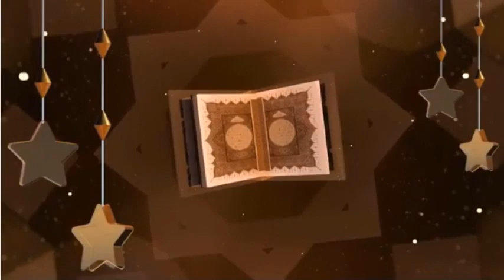Beautiful DUA in Urdu || Ramzan Special - Ramzn Day - 19 - 2023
Ramzan ul Mubarak 2023 -ھ 1444 || Beautiful DUA in Urdu || Very Emotional Dua || Heart Touching Dua ||